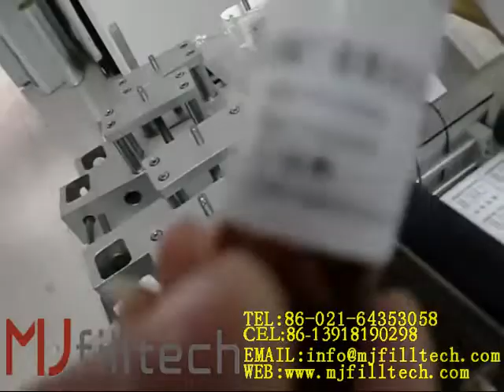semi auto oral liquid labeling machine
Shanghai Mengji Industrial Co.,ltd specialize in automatic unscramble bottle machine, automatic feeder bottle turntable, automatic bottle washing machine, automatic filling machine,automatic screw capping machine,automatic labeling machine, automatic printing machine and other equipment. Company passed ISO9001 quality certification and international CE certification, all of products comply with international GMP certification standards. Products are widely used in pharmaceutical, food and beverage, daily chemical, pesticides and cultural goods and other industries, product were sold to many countries and regions.